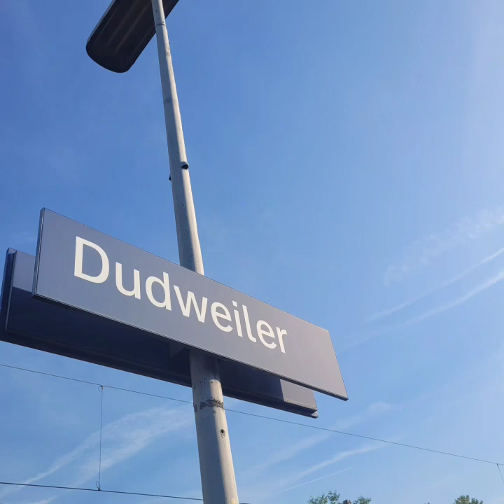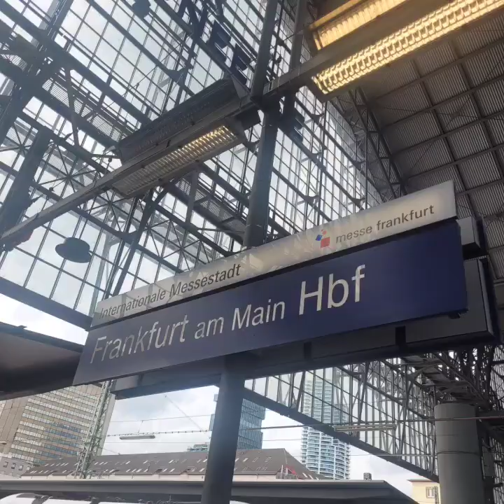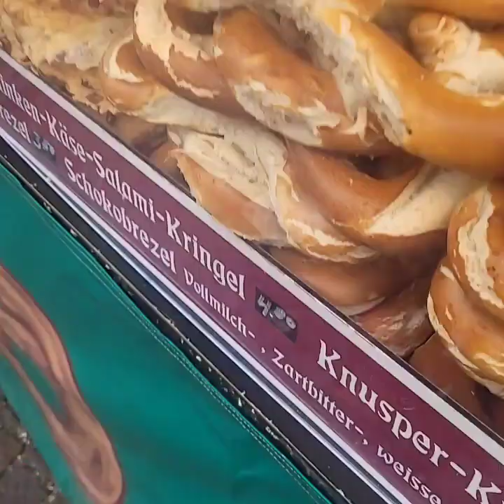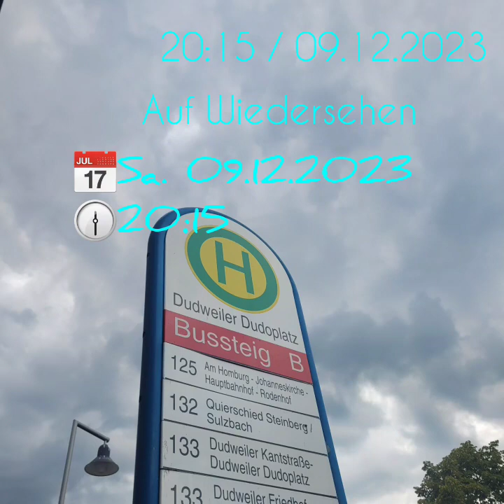Weihnachtsmarkt Frankfurt am Main | 09.12.2023 | @Trainspotter.Manuel.2025 | D-Tickets | Vlog 1560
Weihnachtsmarkt in Frankfurt
(Viedeonummer 1️⃣5️⃣6️⃣0️⃣)

📍Frankfurt am Main | Hessen
🚏Frankfurt(Main) Römer/Paulskirche

Viedeostart 8:09
Viedeoenede 20:15

Der Frankfurt Weihnachtsmarkt mit dem Deutschland Tickets als 1. Ging es nach Saarbrücken Hbf Als 2. Ging es nach Frankfurt Hbf  Als 3. Römer/Paulskirche Weihnachtsmarkt  4. Ging des nach Mannheim Hbf und Als 5. Ging es nach Saarbrücken Hbf

Musik
1. Coca-Cola Christmas Song
2. Driving Home For Christmas

Route:
Dudweiler 》 Saarbrücken Hbf
Saarbrigge Hbf 》 Frankfurt(Main)Hbf
Frankfurt Hbf 》 Römer/Paulskirche
Frankfurt(Main)Hbf 》 Mannheim Hbf
Mannheim Hbf 》 Saarbrücken Hbf

Dudweiler 08:09
Saarbrücken Hbf 08:25
Frankfurt(Main)Hbf  11:58
Frankfurt Römer/Paulskirche 12:22
Mannheim Hbf 16:33
Dudweiler Dudoplatz 20:15

@DB Regio Südwestbahn

Rechnung
1 Latte Macchiato 1.80

Artikel 1
Summen 1.80
Quittungennummer 6
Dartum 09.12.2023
Uhrzeit 8:33

Nächsten Besuch auf einen Weihnachtsmarkt  in Worms im 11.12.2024

Flogen Termine
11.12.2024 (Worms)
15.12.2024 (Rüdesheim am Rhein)